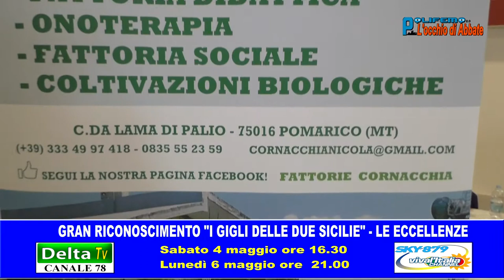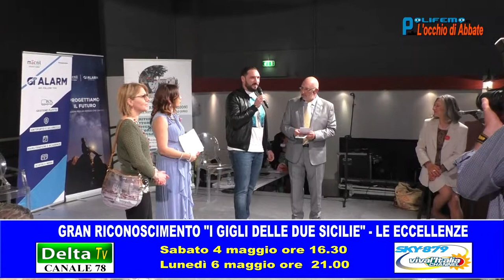GRAN RICONOSCIMENTO "I GIGLI DELLE DUE SICILIE" - LE ECCELLENZE